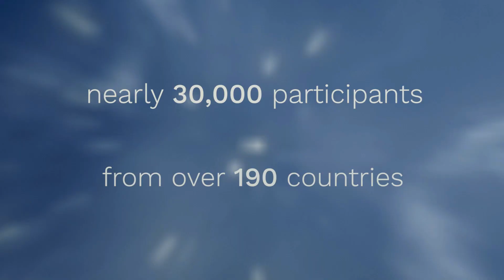COP24. How do we balance the carbon footprint?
In order to balance the carbon footprint generated by COP24, the State Forests will additionally plant over 6 million trees.